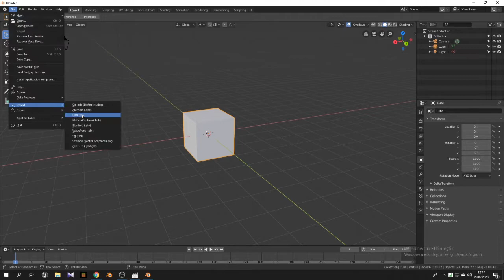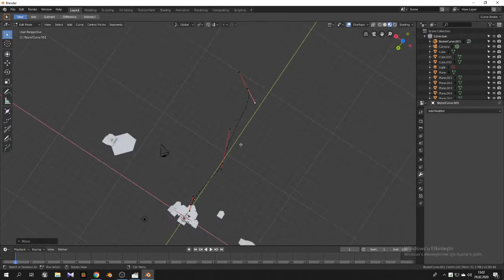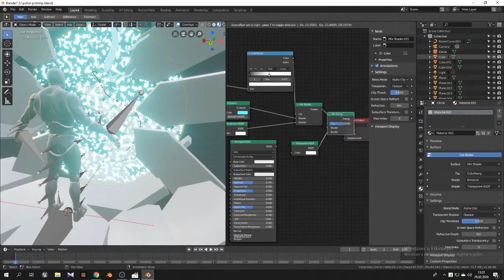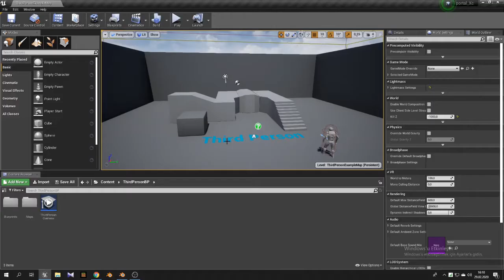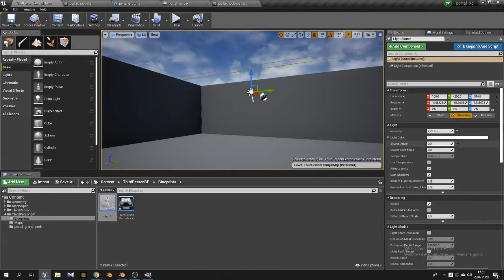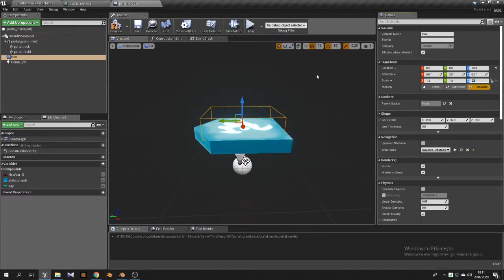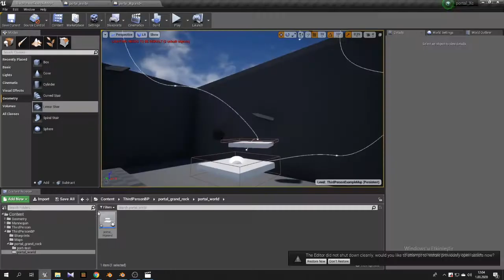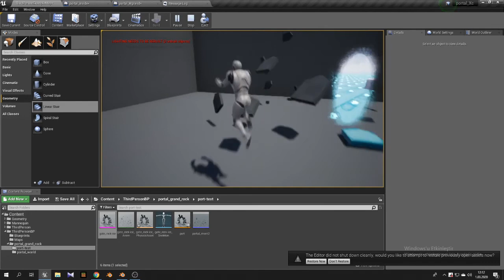Experimental modeling portal from blender and throwing it to unreal engine 4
farklı paralel evrenlere geçerken farklı portallar kulanmak .portala ulaşmak için   portallar dünyasında kaybolmadan geçmek ,ara dünya da kaybolmak .gizli dünyalar gizli bulmacalar farklı portal tasarımlarla o evrene ait portal kapıları ve ulaşma hikaye bulmacaları (falan filan uzun hikaye, oyun yok  sonuç yok ortada bişe yok  :D çok uğraş var)